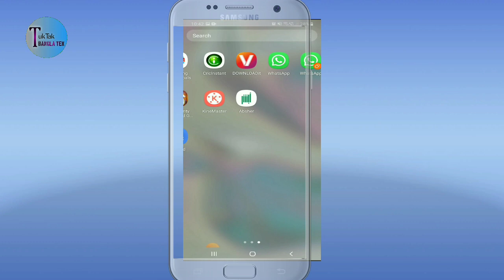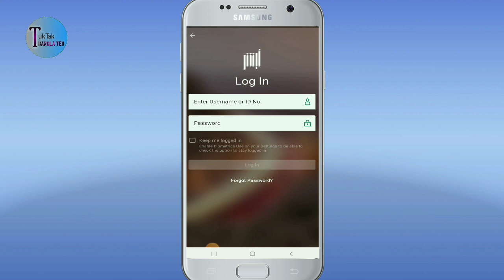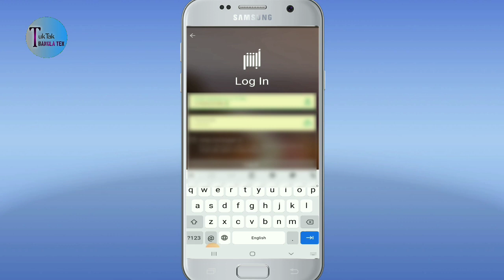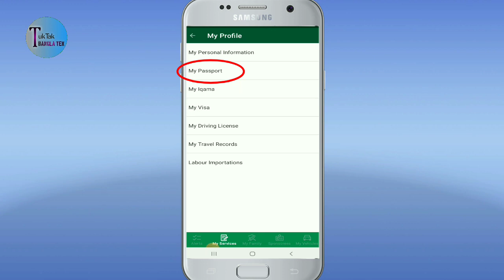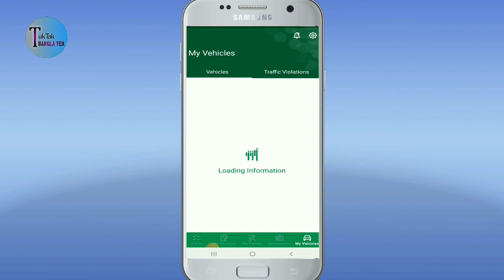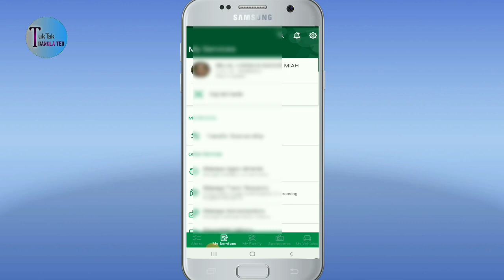পাসপোর্ট চেক‌ করোন আবসার দিয়ে | How to check Passport in Absher account? Saudi Arabia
পাসপোর্ট চেক‌ করোন আবসার দিয়ে | How to check Passport in Absher account | online check passport| Mirza Billal

In this video you can see how to check if your passport has expired in Saudi Arabia. Hope you will learn how to check your passport status online from Saudi Arabia by watching the video. You can check your passport very easily through Absher.
Passport Deposit Kya Hai | How to Check Passport Deposit in Absher | How to Check Passport Status
E Passport online check
How to check passport status online
Passport
how to refund passport deposit from absher
How To Update New Passport In Absher 2023 Absher Me Passport Kaise Update Kare

Update Passport information Absher | Naqal Maloomat Kaise Kare in Saudi Arabia
Passport Details, Validity & Expire Date check in Absher App 2023 II Passport Issue Date check
ই পাসপোর্ট চেক করার নিয়ম / how to check passport status online / e passport status check